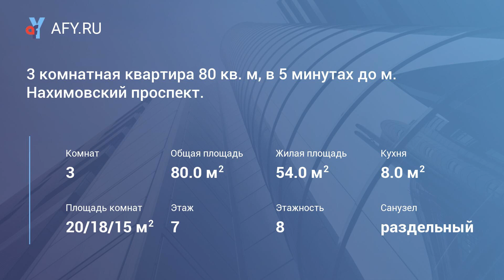3 комнатная квартира 80 кв. м, в 5 минутах до м. Нахимовский проспект.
Продается трехкомнатная квартира 80 кв. м, в 5 минутах до м. Нахимовский проспект.

В кирпичном доме, планировка – распашонка, окна на две стороны. Квартира с высокими потолками 3, 20. Комнаты изолированные 21, 16 и 18 кв. м, застекленный балкон, кухня 8 кв. м. Санузел раздельный. Большой коридор, 2 кладовки. Квартира светлая, просторная, требует ремонта. Двор тихий, очень ухожен. Отличное расположение дома.

Богатая инфраструктура: во дворе дома детская площадка, в пешей доступности школа, детский сад, магазины Магнолия, Пятерочка, отделение Сбербанка, почта России. Остановки общественного транспорта. До метро Нахимовский проспект 5 минут пешком.

4 собственника, основание собственности – приватизация. Альтернатива.

Для покупателей без достаточной суммы наличных денег поможем одобрить ипотечный кредит (работаем с множеством банков). Ипотека по программе – без первоначального взноса. Звоните.